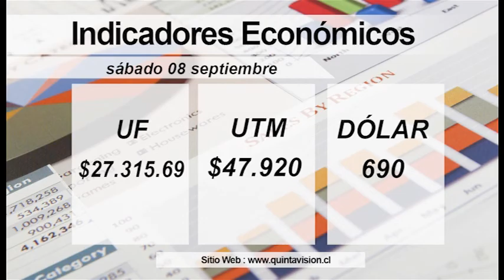El Tiempo 08 septiembre 2018